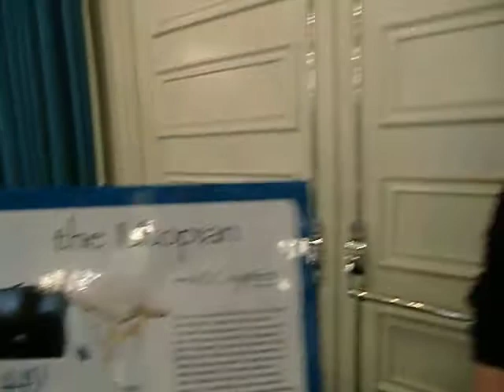Contour Table Systems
Contour Table Systems featured at The Wedding Gear Event produced by Consumer Product Events at Viceroy Hotel in Santa Monica